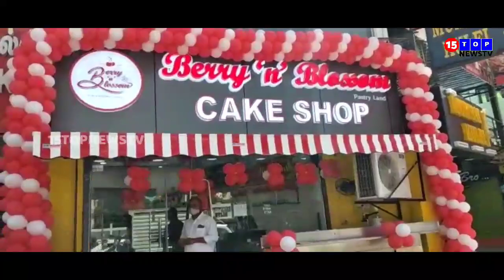பெர்ரி இன் பிளாசம் பேக்கரி ஐந்தாவது கிளை திறப்பு விழா சலுகை.